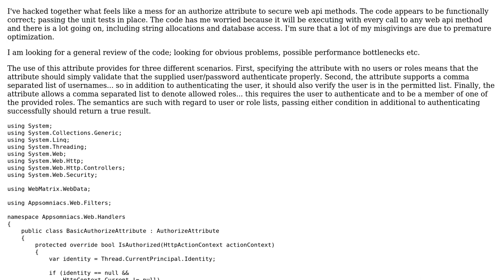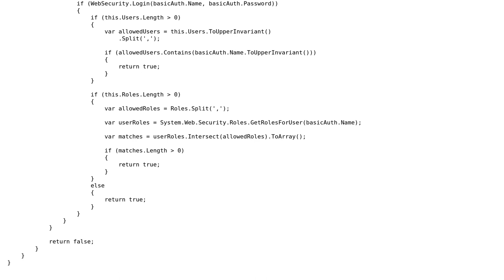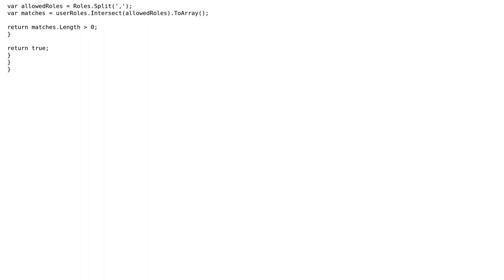Code Review: Custom System.Web.Http.AuthorizeAttribute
With thanks & praise to God, and with thanks to the many people who have made this project possible! | Content (except music & images) licensed under CC BY-SA | Music | Images & others | With thanks to user user28056 user Jamal user dreza and the Stack Exchange Network Trademarks are property of their respective owners. You are responsible for your own actions.